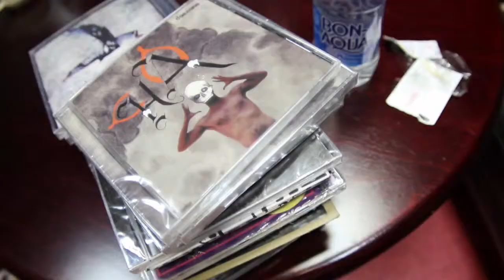WRAP: Themselves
Live at 16 Tons